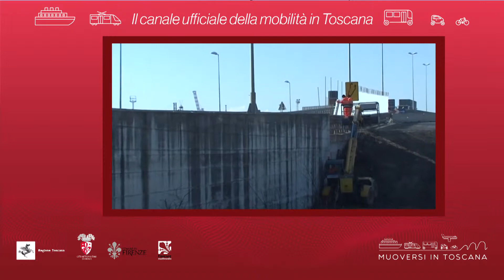Muoversi in Toscana - Edizione delle 13.30 del 16 aprile 2019